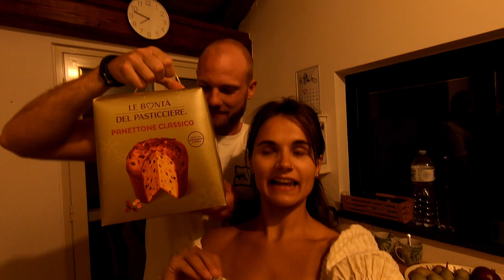Life in Sicily: Agrigento (A Sicily Travel Vlog)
We are Lia & Kevin and we have been road tripping through Europe with our converted overland trailer with a rooftop tent on top, towed by a Land Rover Defender. 🌏🏕 Seeking more freedom & creating a ton of new memories together!

Welcome to our third & last video from our time in Sicily. 😁 We arrived in Sicily in October 2021, after being on the road for 5 months traveling through Europe. Lia her Dad is from Sicily and her parents bought a house there a few years ago. 🏡🇮🇹 Again, in this vlog we are out to discover another amazing beach in Sicily. We went for one last swim in the sea, yes in November! 💦🏖 And enjoyed all the good food this island has to offer! 🍝 Enjoy! 🤤

We are stoked to have you here. Thank you so much for the support. Love, Lia & Kevin. 💛🥰

If you have any questions or remarks, feel free to drop them here below in the comments & we will get back to you asap! ✌

Wanna see daily updates or the stunning pictures we took during our road trip?

Oh, and don't forget to watch the previous episodes of our road trip adventure through Europe, which you can find here below. 💥📽